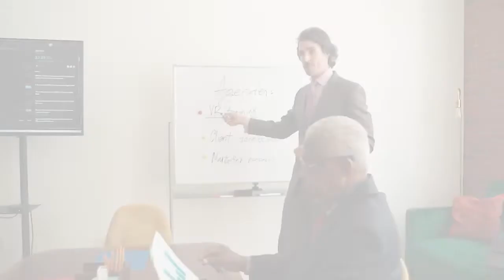Meet the Pre-conference Speakers | Blythe Morrow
PASS Data Community Summit speaker Blythe Morrow shares details about what to expect, and what you'll learn, during her pre-conference session.

Over two full days, a selection of leading experts will be delivering in-depth pre-conference sessions designed to accelerate your knowledge in a focused set of topics. Spots are limited, so be sure to sign up for our Summit updates and learn more about session topics when registration opens